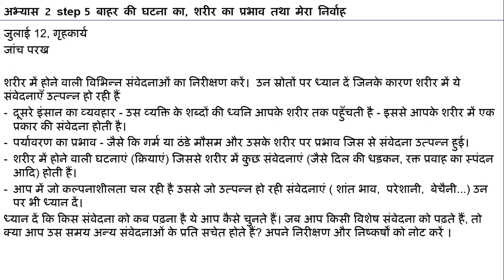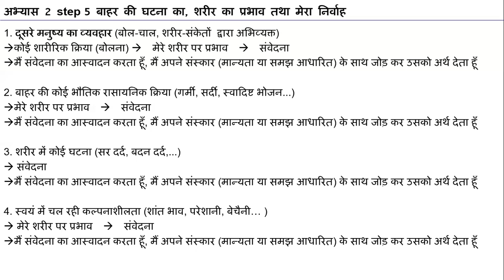D74 अभ्यास २ स्टेप ५ बाहर की घटना का, शरीर का प्रभाव तथा मेरा निर्वाह 2024 07 13 MS Hindi Batch 10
00:00 पुनर्कथन
15:52 शेअरिंग (बारीश की शरीर द्वारा संवेदना मिलने पर सेल्फ ने उसे अर्थ देने से लेकर)
23:16 शेअरिंग (संवेदना को पढना)
34:43 शेअरिंग (सजगता में संवेदना को देख पाना)
42:06 अभ्यास २ स्टेप ५ बाहर की घटना का, शरीर का प्रभाव तथा मेरा निर्वाह
46:26 शेअरिंग (जो महत्वपूर्ण लगा वहा ध्यान जाना)
48:04 शेअरिंग (मैने अर्थ क्या दिया उस तऱ्ह भाव होना)
51:01 गृह्कार्य